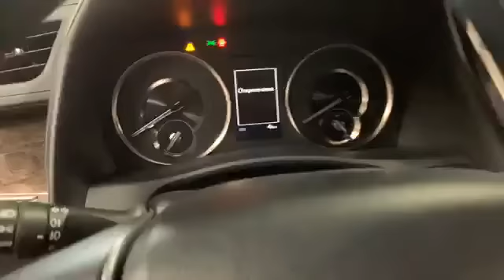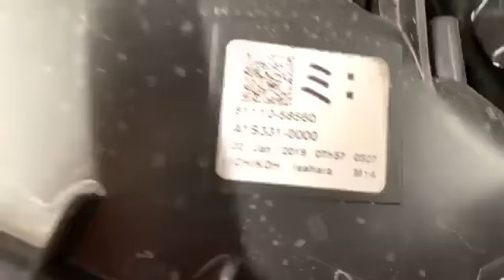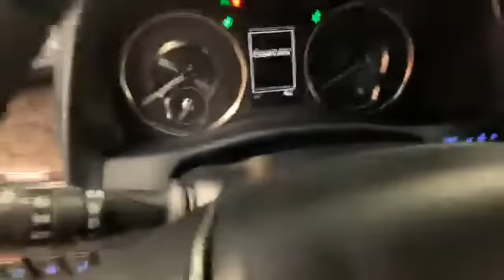Top2 Toyota Alphard 2019 | The 2019 Toyota Alphard Executive Lounge Specs Europe English Version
Hello ! Everyone, Wellcome to my channel.Top2 Toyota Alphard 2019 | The 2019 Toyota Alphard Executive Lounge Specs Europe English Version Review detail and price for sale by car shoping.